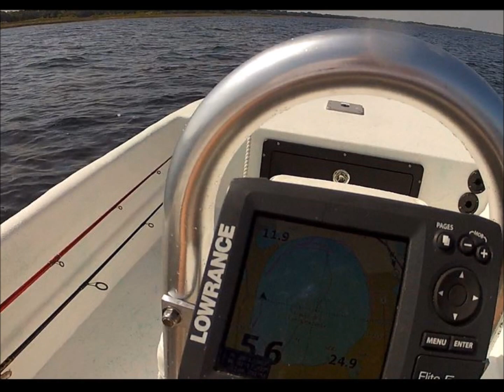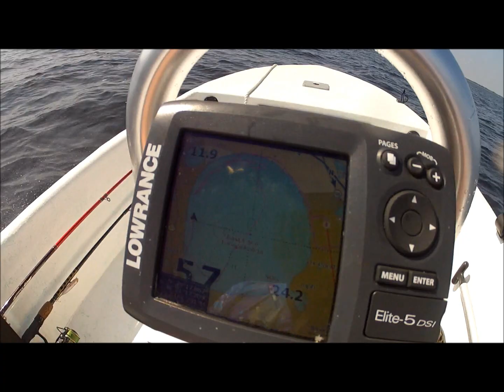Skimmer Skiff 14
This is the OLD IPB14 currently called the Skimmer Skiff, made in Sanford, FL. Powered by a Suzuki DF 20A EFI (Fuel injected 20 hp Four Stroke), 11 pitch Solas Prop with a Marine Dynamics StingRay XRIII hydrofoil.